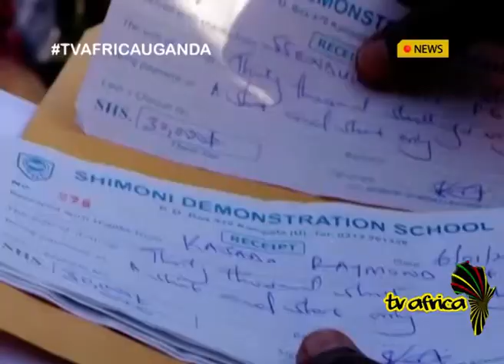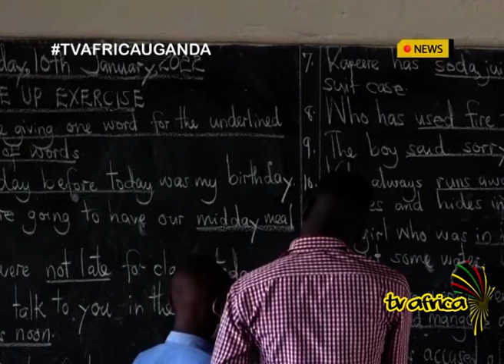DON’T SEGREGATE THE PAY, Local Government workers announce strike over delayed salary increment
Local Government workers under their umbrella body, the Uganda Local Government Workers’ Union have resolved to lay down their tools starting July 6, 2022 midnight over salary increment.